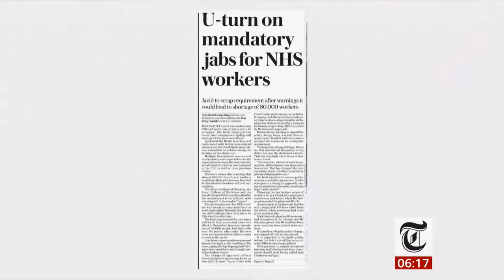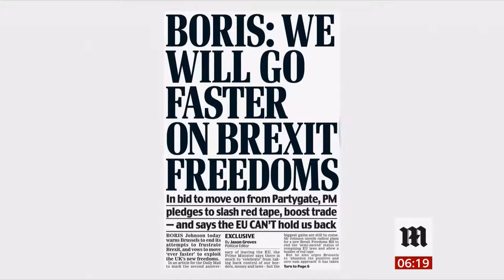Coronavirus (Covid-19) & news in brief x (see description) (UK) - BBC News - 31st January 2022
1) Jabs for health workers.
2) England star arrested.
3) PM on party outrage.
4) PM on Brexit.
5) Rafael Nadal makes history in tennis and associated fun story.

Coronavirus/Covid-19:
a) John Hopkins world map (real time stats and clickable map features):

There is a Covid playlist if you are interested.